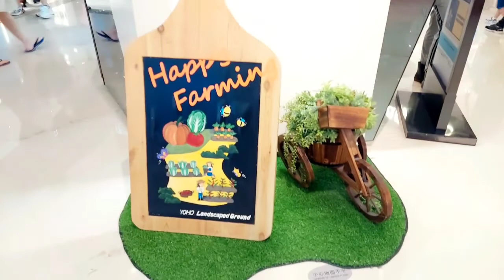KUMA KAFE IN YOHO MALL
Kumamon kafe adalah minuman kopi yang buka 24 jam dan berada di yoho mall
Kumamon adalah animasi kartun terkenal di jepang

kumamon song,
kumamon mochi,
kumamon digimon,
kumamon funny,
kumamon bts,
kumamon john oliver,
kumamon evolution line,
kumamon cartoon,
kumamon vs asuramon,
kumamon anime,
kumamon onmyoji arena,
bellygom and kumamon,
abroad in japan kumamon,
digimon world 3 kumamon dri agent